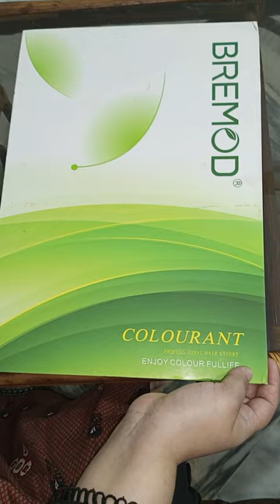Lecture Number 1 hair color theory and hair levels | fashion colors |sadia mubashir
Assalam u alikum ! My name is sadia mubashir I am currently running saloon "Majestic beauty zone." i have started this channel to teach you free skin hair and makeup courses and share tips related to skin makeup and hair .Subscribe my channel  like and share to ur friends and family